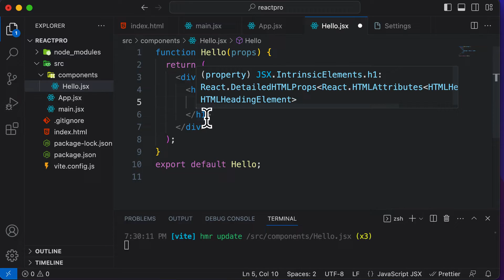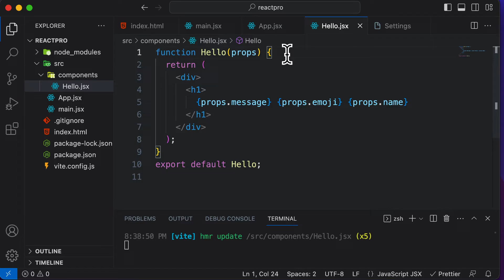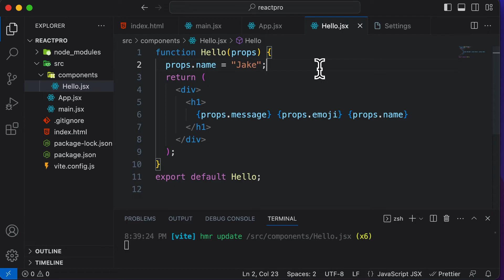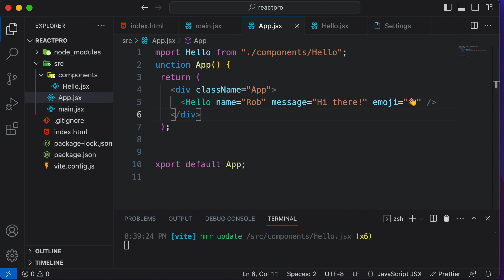ReactJS Tutorial 11 : Immutability of Props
How props in react are immutable in React.